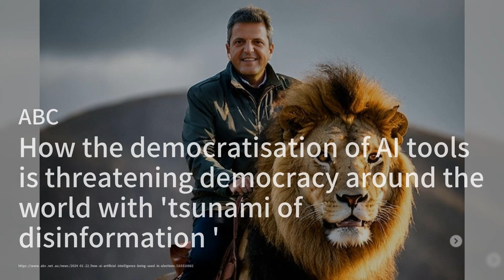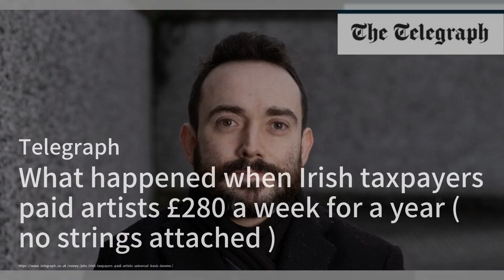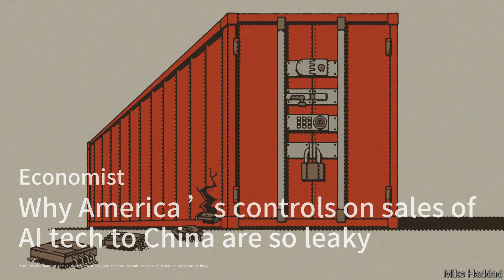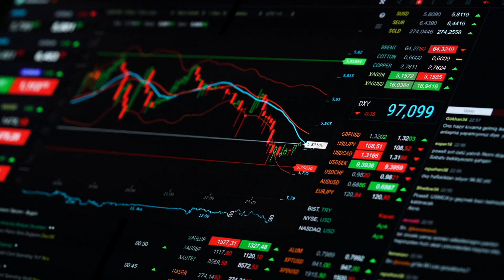ChatGPT CEO wants to raise billions of dollars to build AI chip plants；EU to Upgrade Economic Securi